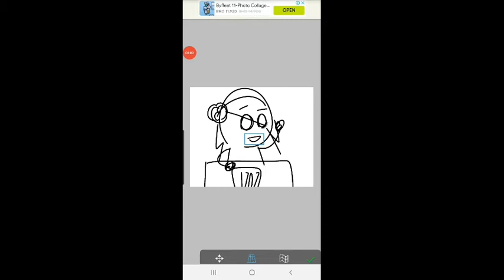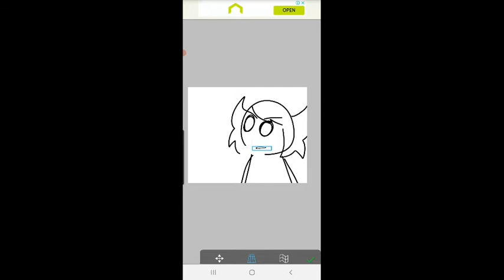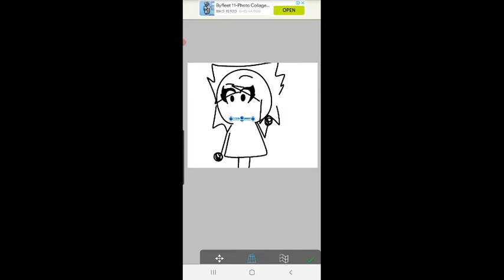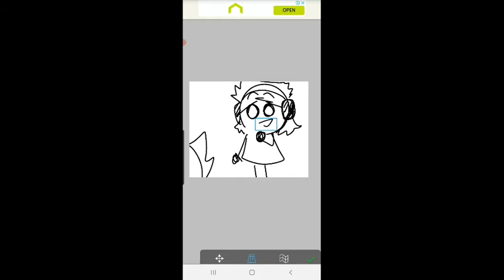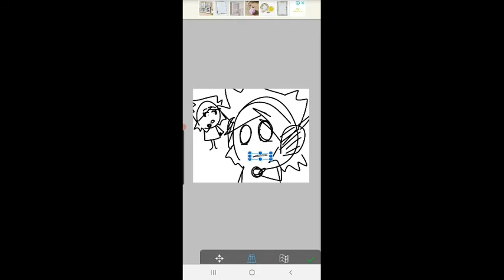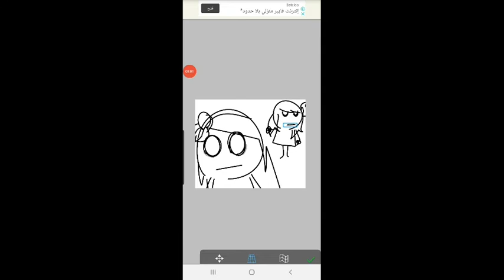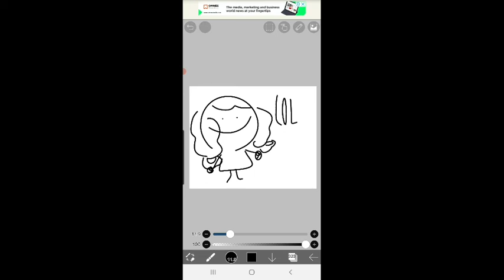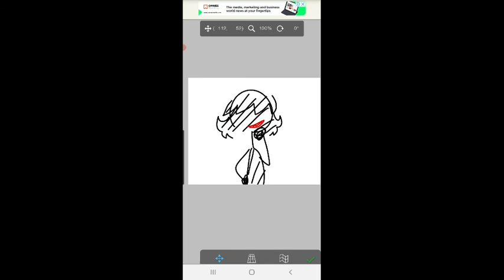Get your peppermint,Samuel (Episode 8,Season 1: Our lovely stress day)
yea you heard it alright,EPISODE 8 IS FINALLY OUT

srry for not making peppermint series episodes lately since I didnt feel like doing them and now I do noicee

characters:
Helen
Zack
Abigail
Ashley
Jan
Sammy
Samantha
Caleb
Ms. jade